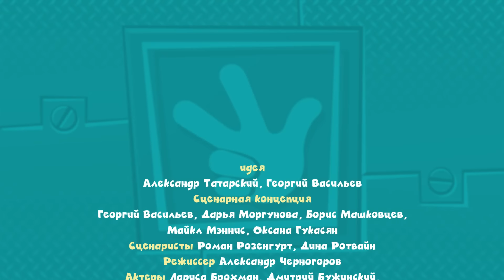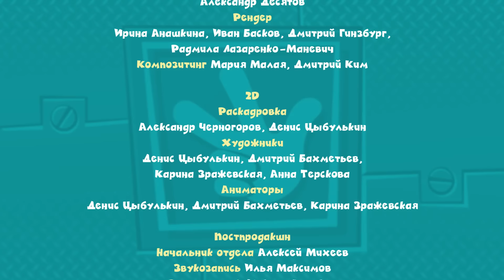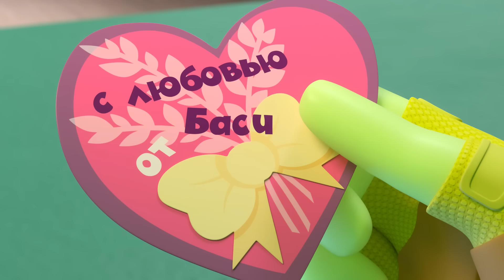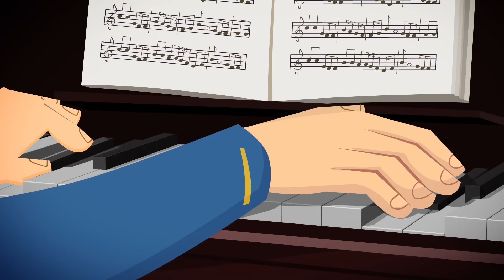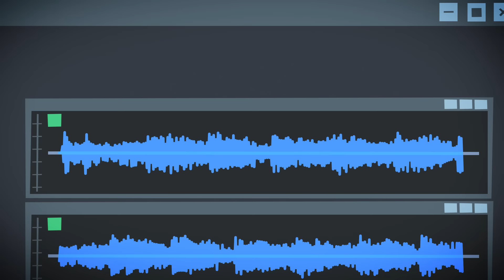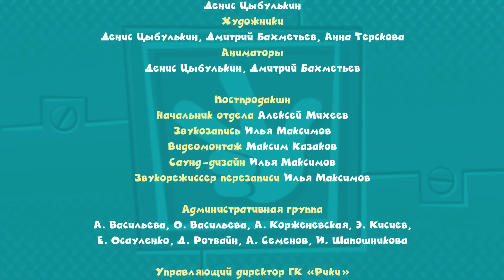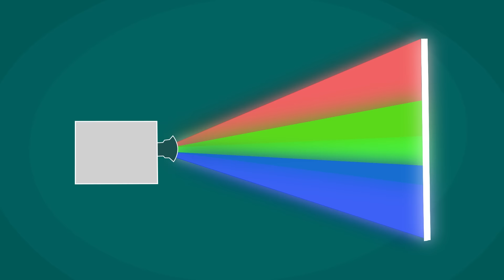🔥 Фиксики — Лучшая бабушка в мире. Серии с Басей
Бася — лучшая бабушка в мире! Так считают ее внуки, фиксики-близнецы Фрик и Гик. Бася обожает путешествия, пишет стихи, делает зарядку... с ней никогда и никому не бывает скучно! Смотрите серии о приключениях фикси-бабушки Баси!

В сборник вошли серии:
00:00 - Поединок
06:06 - Зарядка
11:32 - Башня
16:58 - Крючок
22:28 - Подарок
27:56 - Автопилот
33:21 - Санки
38:50 - Фонограмма
44:19 - День рождения
49:48 - Зуб